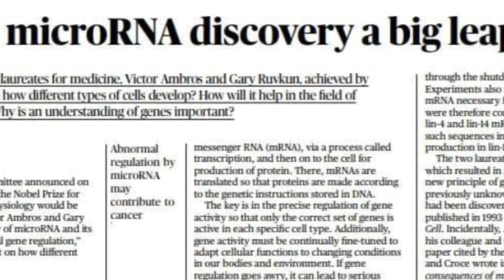Nobel Prize in Physiology or Medicine 2024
👉Nobel prize in physics 2024
👉 Nobel prize in chemistry 2024
👉 What is heat stroke ? what are the impacts of heat stroke on child development